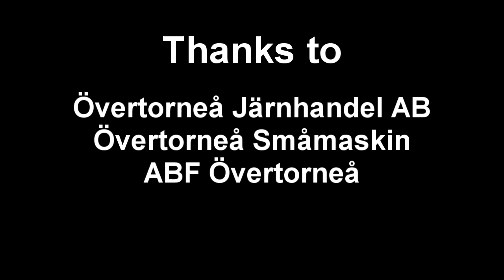Jan-ee - Aerox Stunt 2011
Here is my longer movie for the year of 2011. I´ve worked about 1 month to get all the photage and get it all together to a nice and long movie for you to watch. All driving is made in Övertorneå on places away from other trafic.

mac miller - another night
in flames - where the dead ships dwell
sabaton - attero dominatos
sabaton - final sulotion

motor polini sport 50 cc
exhaust leo vince zx
mallossi fly clutch
stage 6 wingcooler kopplingsklocka
polini speed control (4.25 g)
doublelayer filter till org luftburk
stage 6 boost bottle
hebo frog... membran
bestyckad förgasare såklart och annan rem

annan modd= bortplockade kåpor
pegs
tolva(hemma gjord)
biltema mc styre
wave bromsskiva fram
stage 6 bromshandtag
4 cm höjning

I´ll be doing a stunt movie on at winter time on snow so don´t miss it!